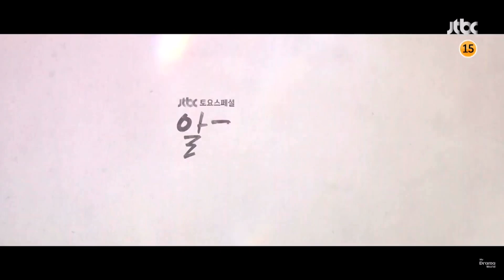Nevertheless OFFICIAL TEASER